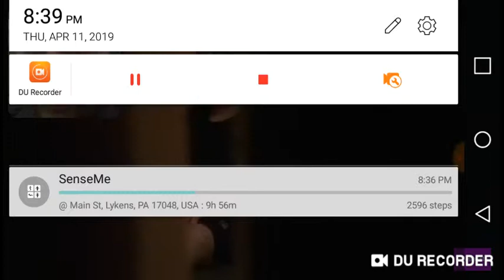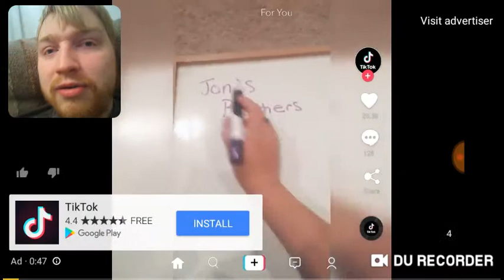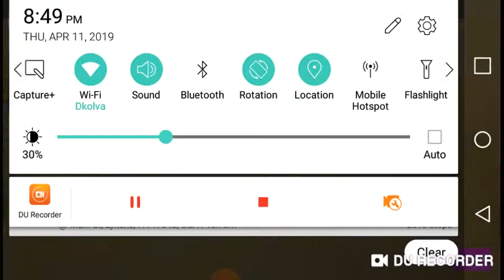Daniel reacts to William says shit